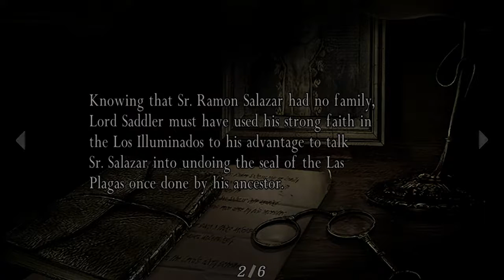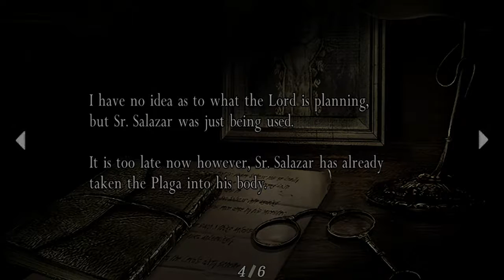Resident Evil 4 HD - LUIS WHY! - Ep.21 - Let's Play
He was my favorite accent to do :(

Tumblr (I write reviews and other short video game related content here!)